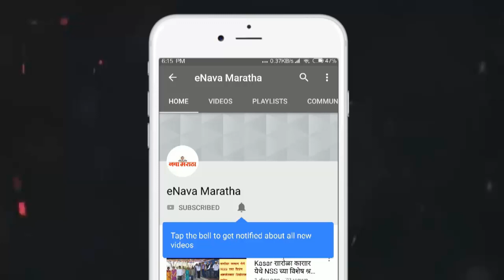आमदार संग्राम जगताप यांच्या नावाने फेसबुकवर‘बनावट अकाऊंट